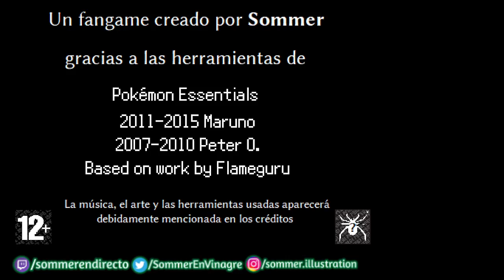Pokémon Vinagre Capitulo 19